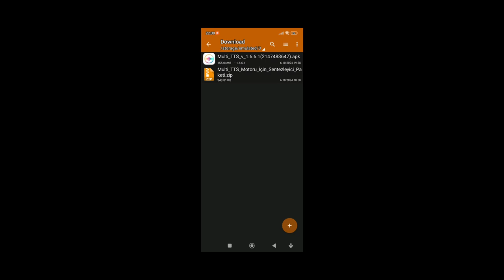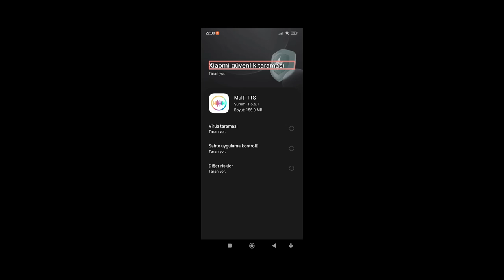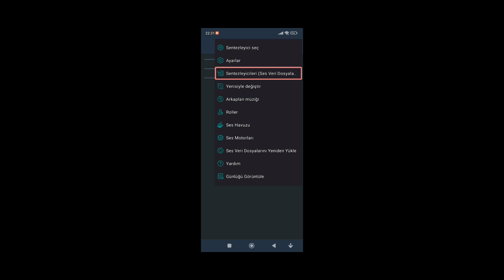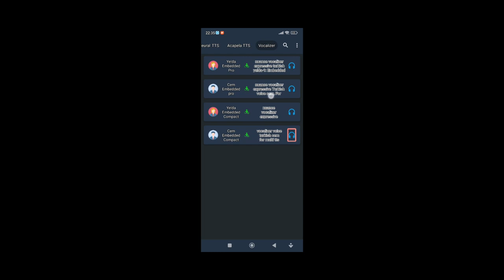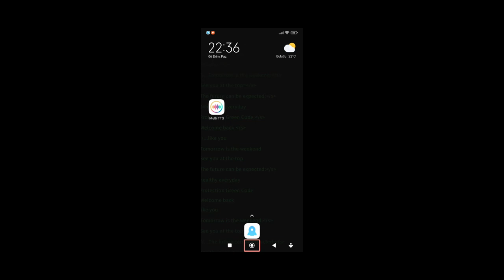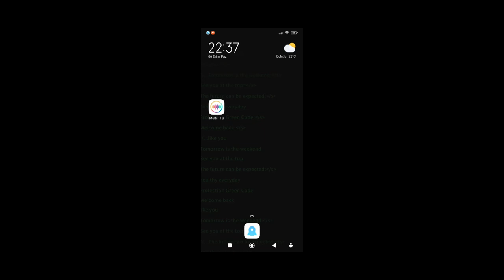Programına güncelleme GELDİ